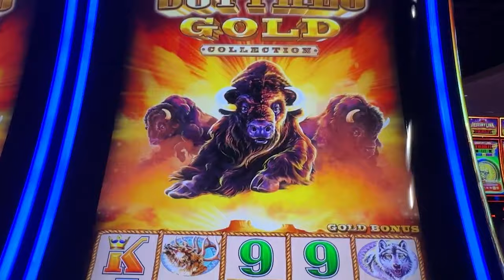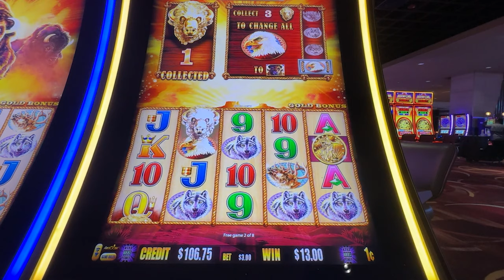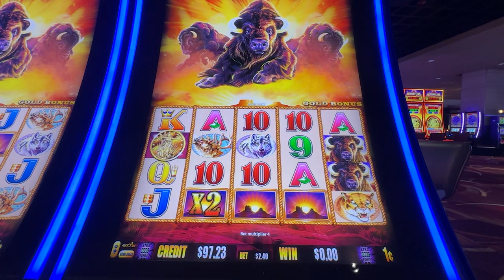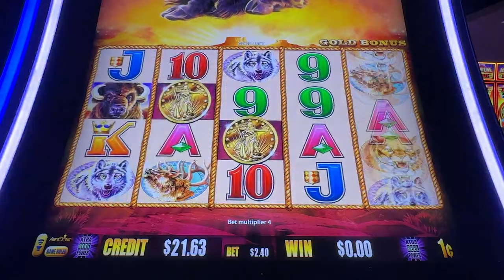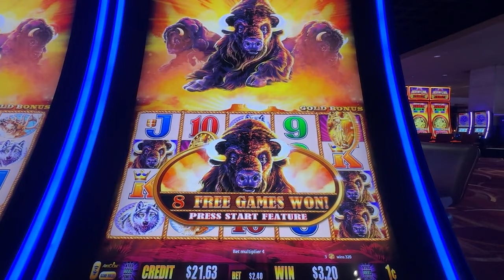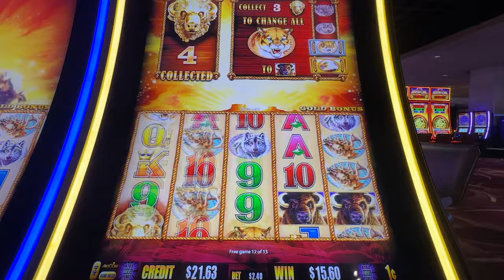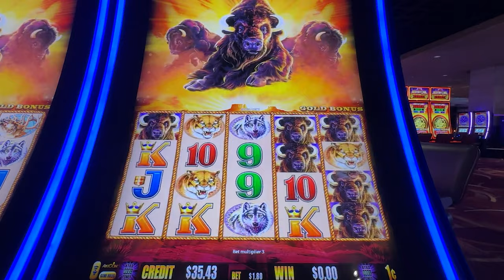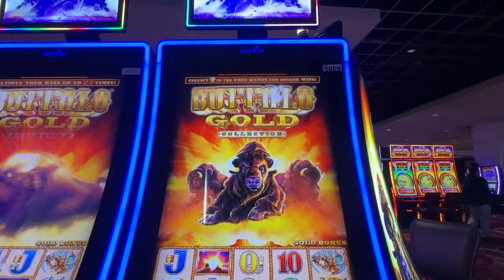Buffalo Gold Challenge: When Will We Hit The Jackpot?